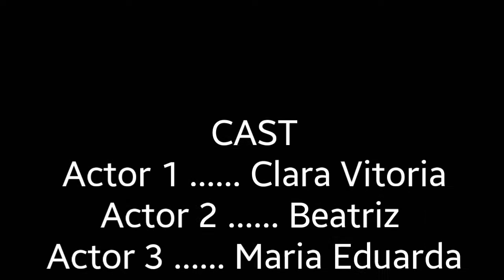ESQUELETO DA MORTE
SINOPISE

 Joyce,Larissa e Catarina vão andar e são atacadas por esqueletos  que surgem das trevas.

Jurassic Filmes Apresenta:Esqueleto da morte

Com:Beatriz,Maria Eduarda e Clara Vitória

Direção e Edição:Derick H.